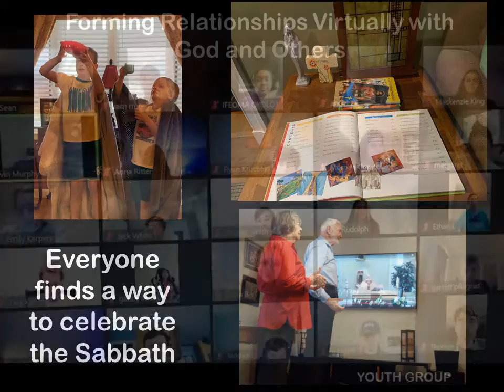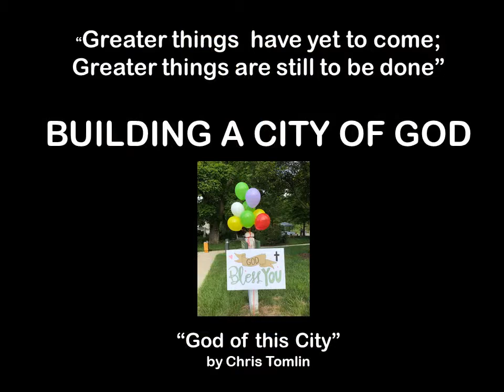The Year in Review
A pictorial journey of what our parish community was involved in 2020. This video is a good introduction to our parish and its members.